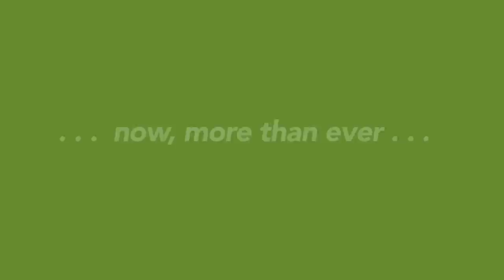2015 Creating Change Denver: Change Begins With You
The largest annual conference of activists, organizers and leaders in the LGBTQ Movement. Empowering People. Creating Change. Join us this February 4-8 in Denver for the 2015 National Conference on LGBT Equality: Creating Change.